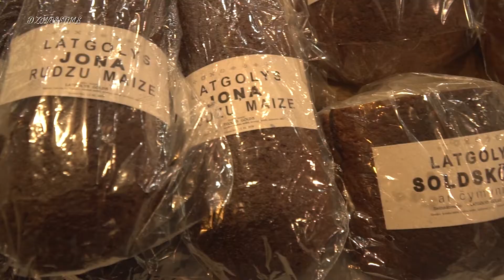Latgolys Golds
Latgolys Golds, Latgales galds